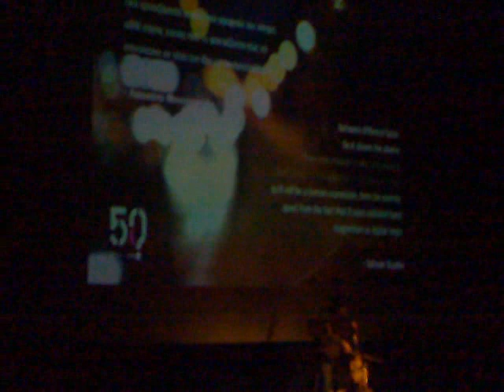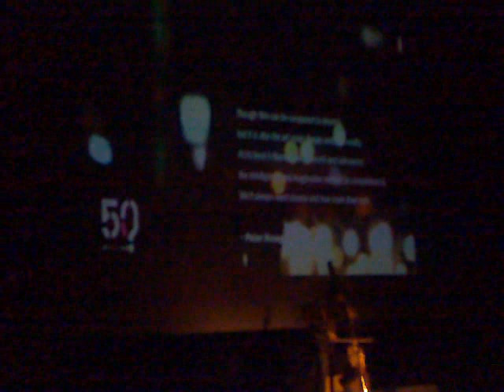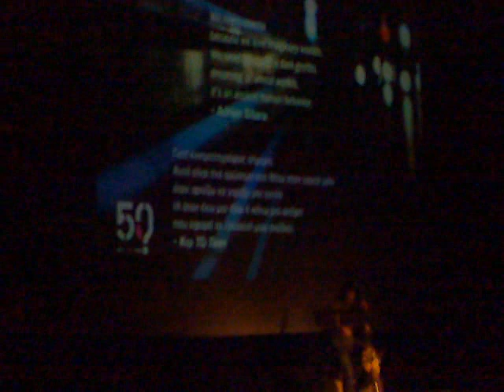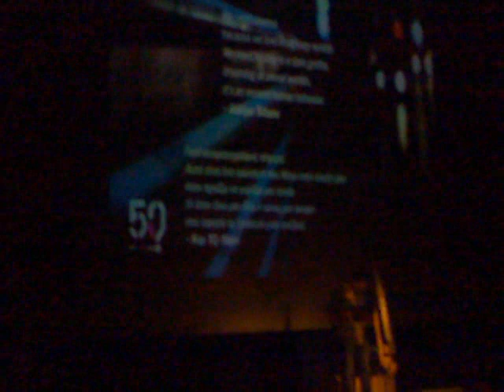Βαγγέλης Κοντόπουλος - Δ.Θέατρο Αλεξ/πόλης (Μέρος 2/2)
Ο Βαγγέλης Κοντόπουλος στο Δημοτικό Θέατρο Αλεξανδρούπολης (Μέρος 2/2)